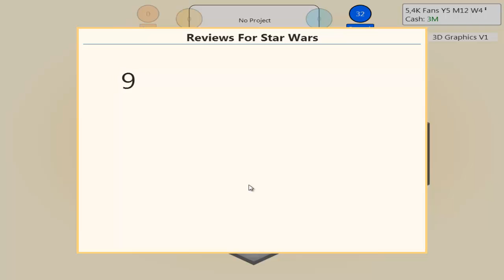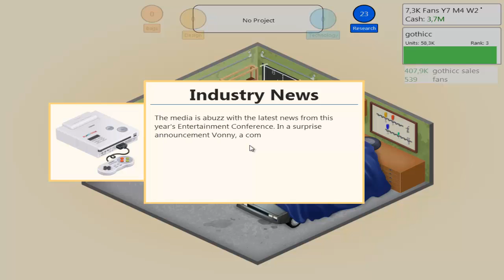Play With Koper: Game Dev Tycoon #3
Jeśli spodobał ci się ten film, proszę daj lajka.To naprawdę pomaga!